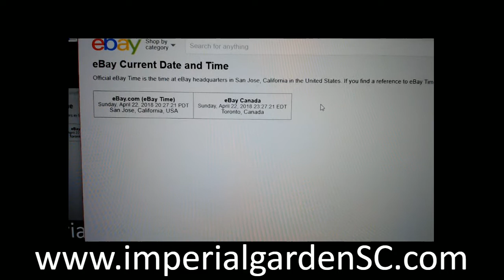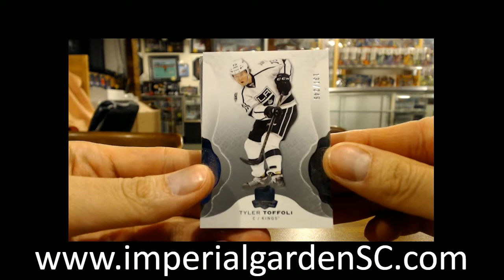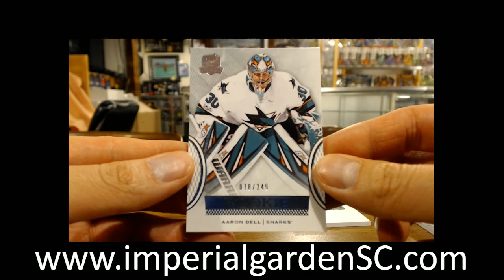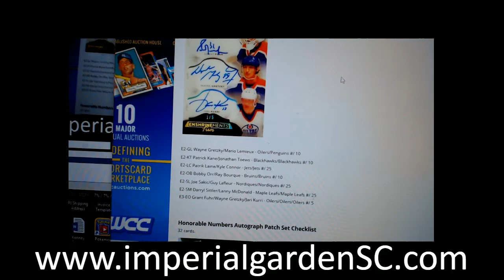SINGLE BREAK #1662: 16-17 UPPER DECK THE CUP (EXQUISITE) NHL HOCKEY BOX